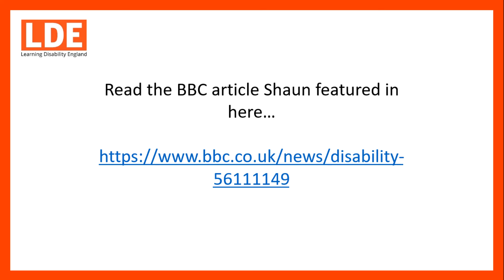Speaking up and having a learning disability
A conversation between two self-advocates Gary Bourlet and Shaun Webster about why it is so important that people with learning disabilities are able to use their voice in the media.